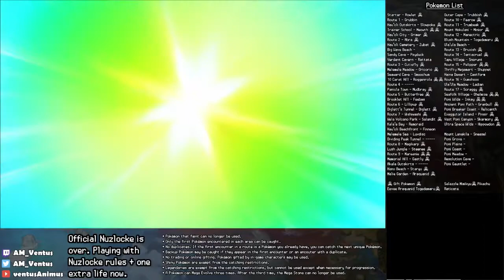[Pokemon Ultra Moon] Part 75 - Melting Ice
Fire in an ice cave. Scary.

❒ Nuzlocke rules shown on screen. Officially over at this point in the playthrough. Playing with the same rules and one extra life to finish the game.
❒ Blind playthrough with experience from the original Sun/Moon